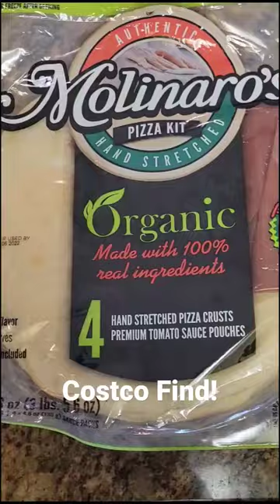Costco Find! This Pizza Kit is so much fun.